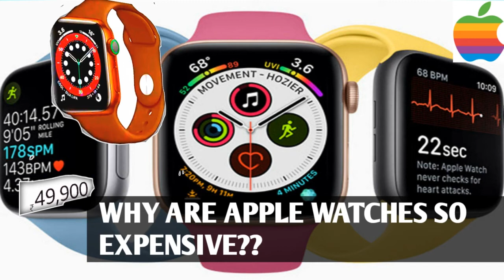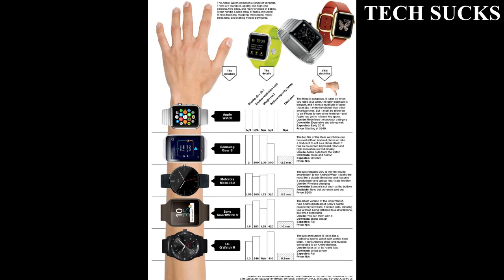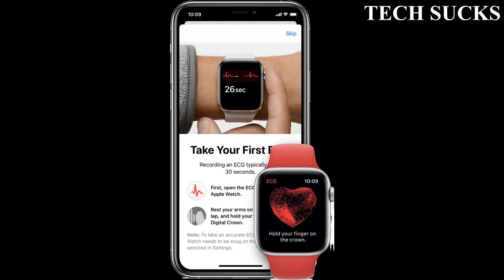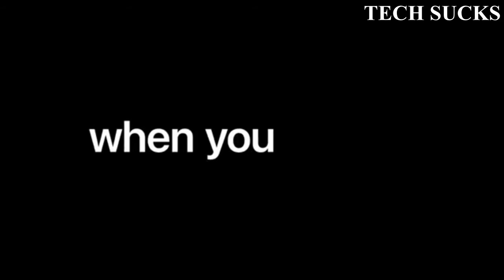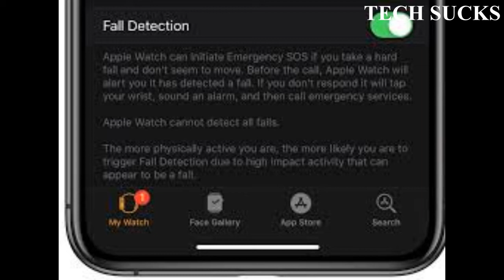APPLE WATCH || EVERY UNIQUE FEATURE EXPLAINED ....|| A MUST BUY FOR HEALTH SAFETY??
Apple watch is unique in its own design and style that makes its so expensive.
Apple watch comes with an ECG feature, that is most helpful for persons suffering from heart related issues.